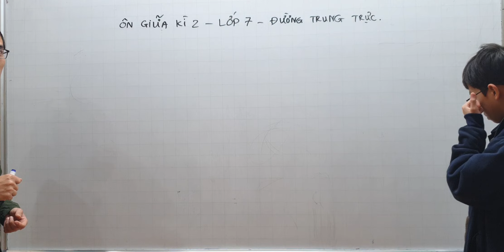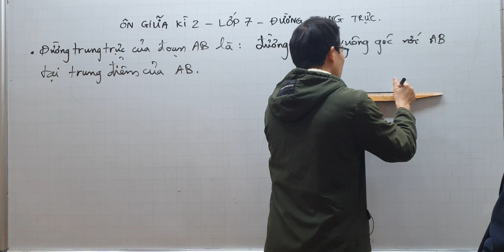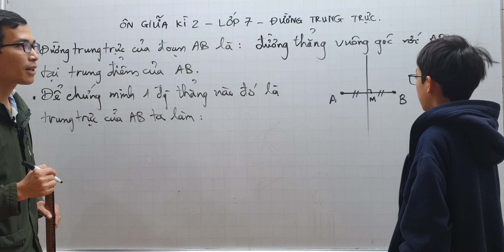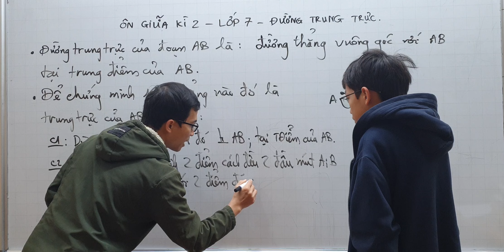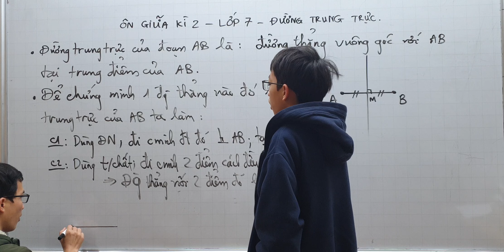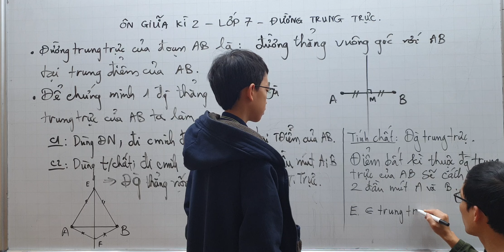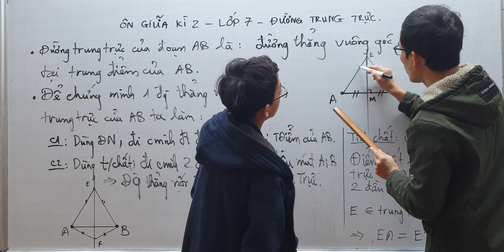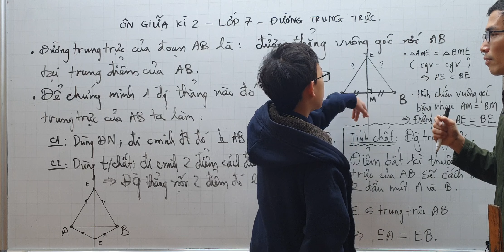Toán lớp 7 - Ôn giữa kì 2 - Khái niệm đường trung trực của đoạn thẳng và Cách chứng minh